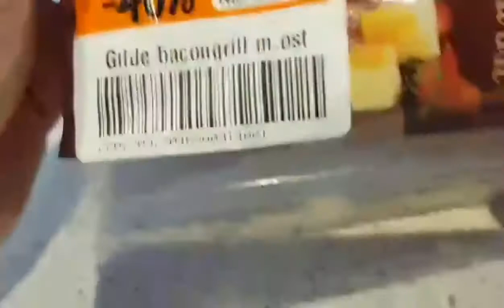กินฮอทดอกกับขนมปังเป็นอาหารเย็น/พิงกี้ก็ชอบเล่นข้าวนอกคะ Ep56